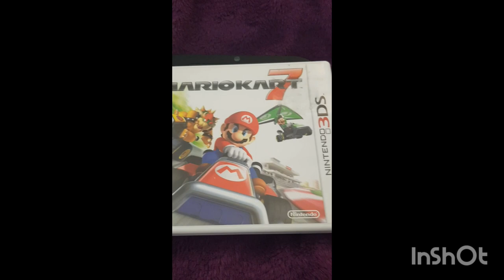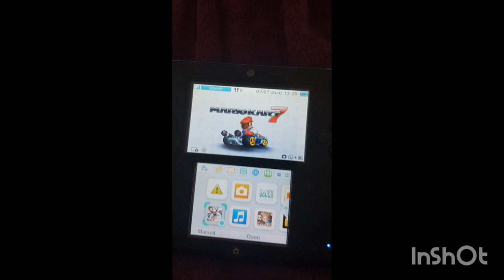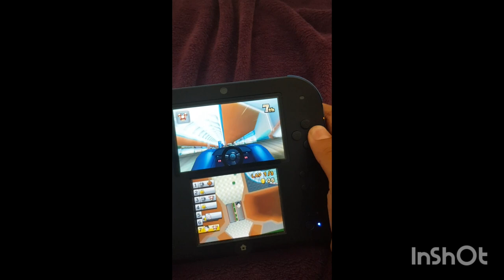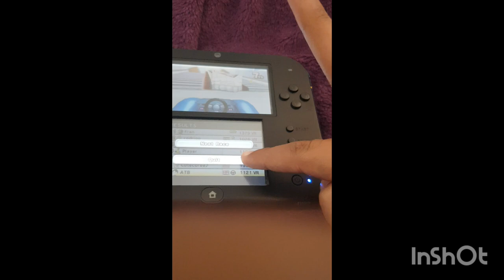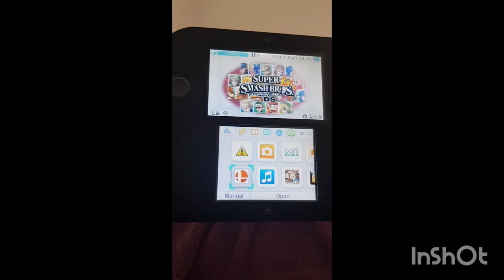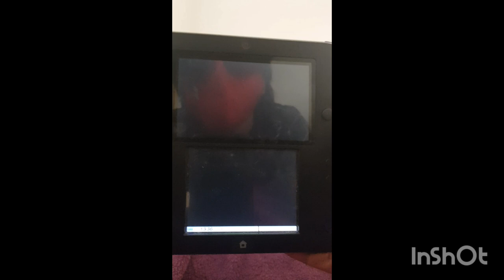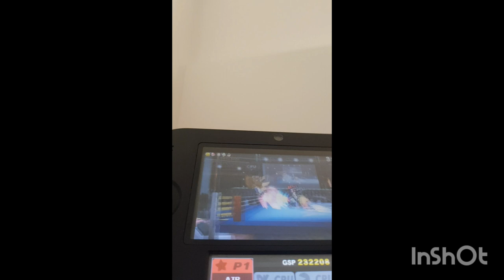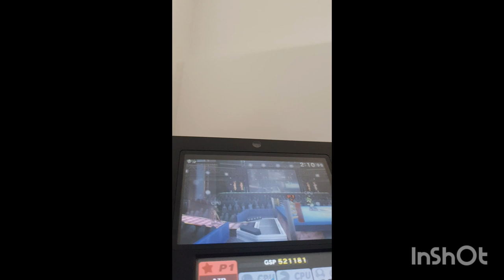I am terrible at driving and I blame Mario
Today, I have returned with my messy upload schedule! But this time, I'll showcase how bad I am at driving before playing some Smash Bros. for the 3DS.